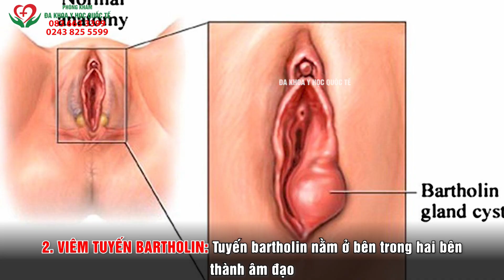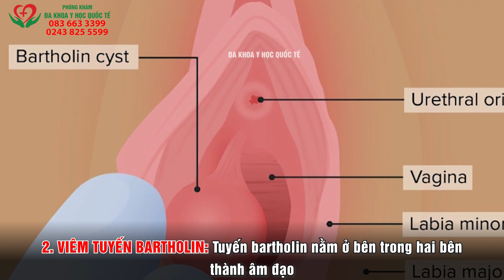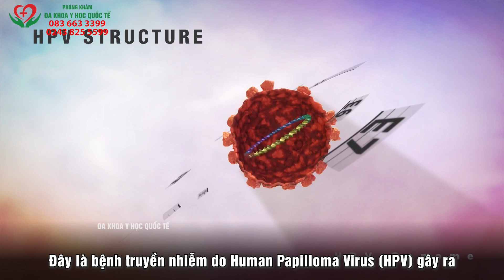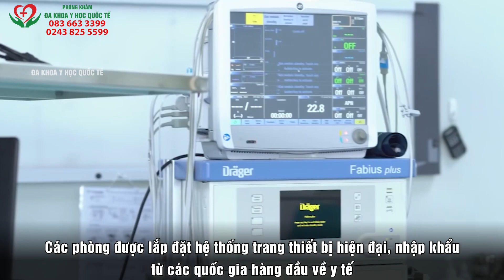TẠI SAO VÙNG KÍN NỔI CỤC CỨNG ĐAU VÀ CÓ NGUY HIỂM KHÔNG?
Cùng chuyên gia sản phụ khoa Hà Thị Huệ, Phòng khám Đa khoa Y học Quốc tế tìm hiểu nguyên nhân tại sao vùng kín nổi cục cứng đau và tình trạng bất thường này có gây nguy hiểm cho sức khoẻ nữ giới không